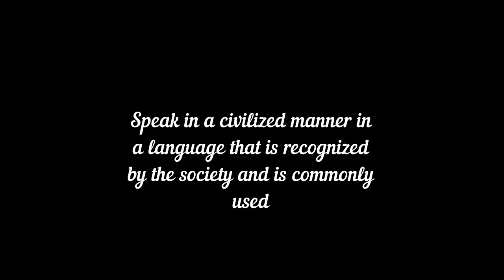8 great Quranic lessons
The Qur'an contains a wealth of wisdom. Let's Take Away These Eight Valuable Lessons